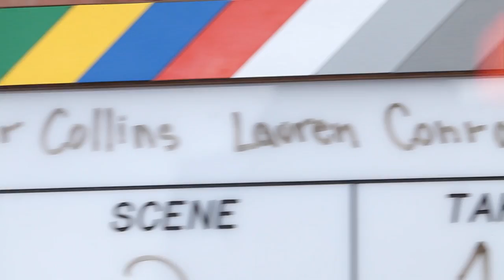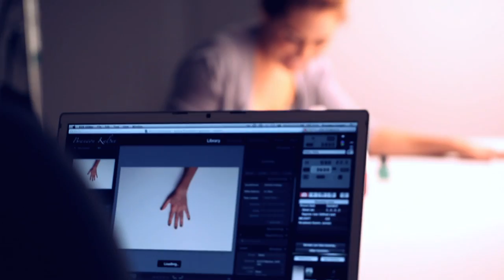A sneak peek behind-the-scenes at the photo shoot for LAUREN CONRAD BEAUTY!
In her first guide dedicated exclusively to beauty, Lauren covers everything you need to know to maximize your own beauty potential. From tips for creating a strong foundation and maintaining healthy skin and hair through diet, exercise, and all-around wellness to everyday makeup techniques and tricks of the trade for special-occasion looks, Lauren Conrad Beauty provides the advice you've been waiting for. Lauren's personal anecdotes and illustrated step-by-step lessons for makeup, hair, and nails will have you looking great for day or night.